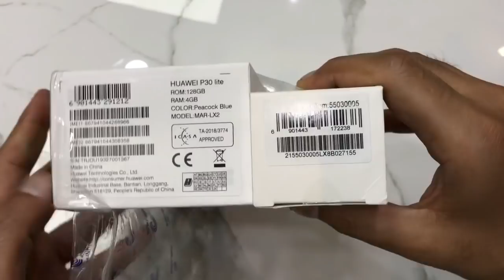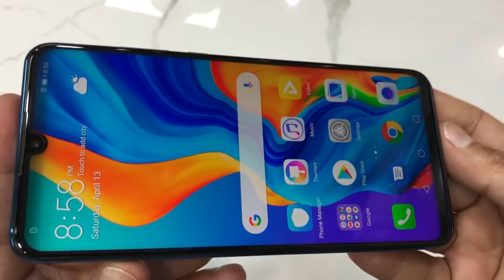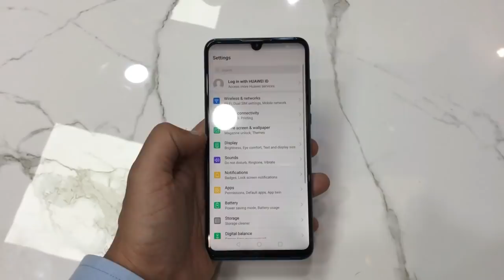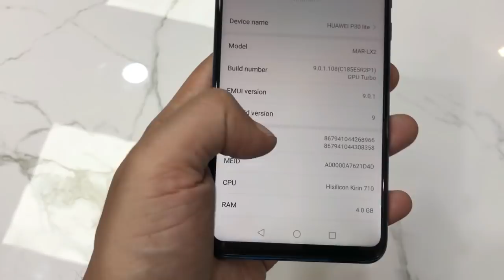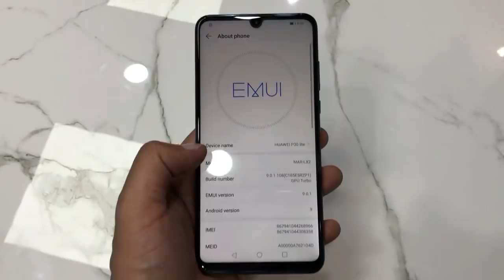Huawei P30 Lite Unboxing Peacock Blue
in this video i am unboxing Huawei P30 Lite.huawei P30 Lite features.Huawei P30 Lite prices in Pakistan.Huawei P30 Lite launching in India.Huawei P30 Lite 4GB Ram and 128gb rom.Huawei p30 Lite peacock Blue.huawei P30 Lite White color.